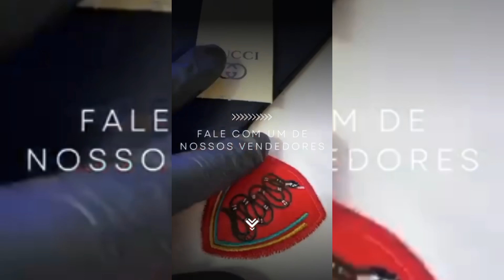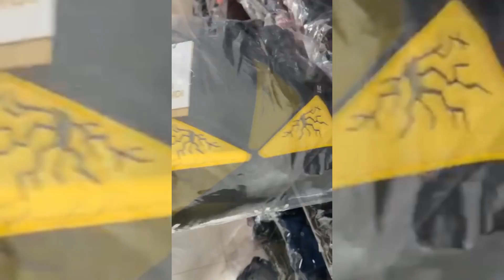VAI TE DEIXAR SURPRESO_ QUALIDADE MOLETOM 3 CABOS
CONTATO WHATSAPP ✅️

*MOLETOM PERUANO 3 CABOS*
✅Produto exclusivo de *ALTO PADRAO* somente para clientes exigentes.

♦️ Contém Pelúcia
♦️ 3 Cabos.
♦️ Altíssima gramatura.
♦️ M G GG.
♦️ Estampas diferenciadas.
♦️ Cangurú.
♦️ Ilhós no cadarço.

🚨 *ESCOLHA DAS PEÇAS É  FEITA ATRAVÉS DO NOSSO CATÁLOGO*👇🏼